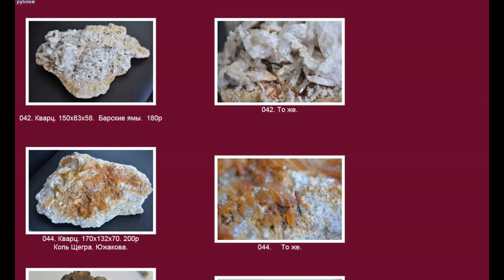МИНЕРАЛ УРАЛА (MINERALURAL)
Небольшая презентация торговой площадки MINERALURAL связанной с настоящим каналом. Есть возможность посмотреть на карте (ссылка с главной страницы) местонахождения копей, минералы в этих копях. Сайт содержит несколько страниц с фотографиями образцов  "до 100 рублей" и т.д., страницу "продаю то, не знаю что...". Карта будет пополняться отметками новых копей как и сайт образцами.
Произведение «МИНЕРАЛ УРАЛА (MINERALURAL)» созданное автором по имени Владимир Маковецкий, публикуется на условиях лицензии Creative Commons «Attribution» («Атрибуция») 4.0 Всемирная.Владимир Маковецкий, публикуется на условиях лицензии Creative Commons «Attribution» («Атрибуция») 4.0 Всемирная.